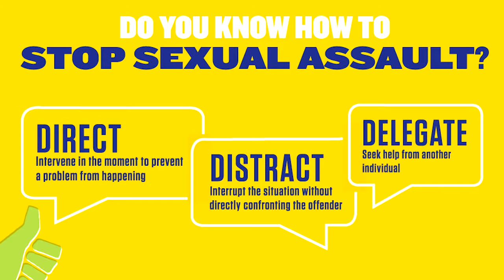Step Up Direct University Of Maryland